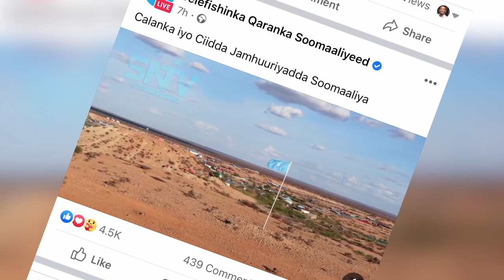DEG DEG Ciidankii Ugu Badna Soomaaliya Xadka kenya Galay Iyo Ciidanka kenya Fooda Isi Saareen Awood